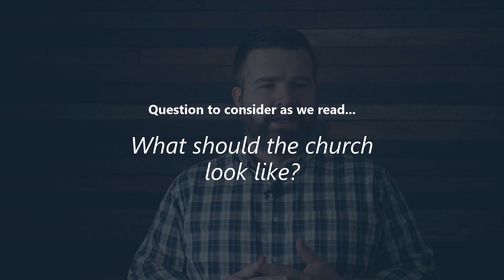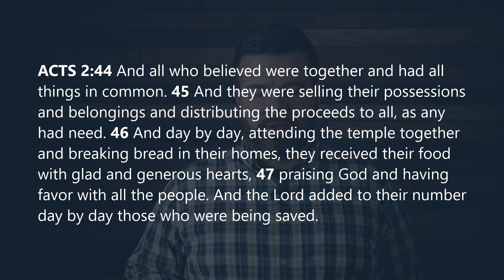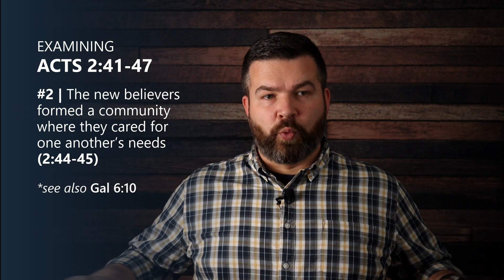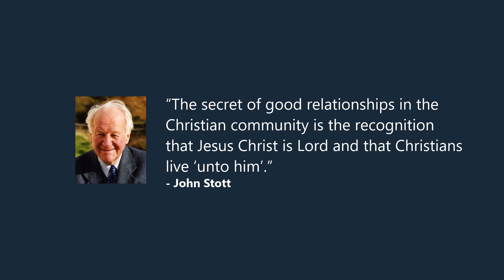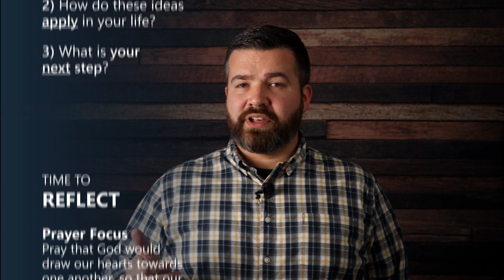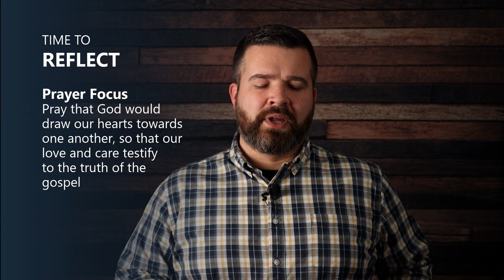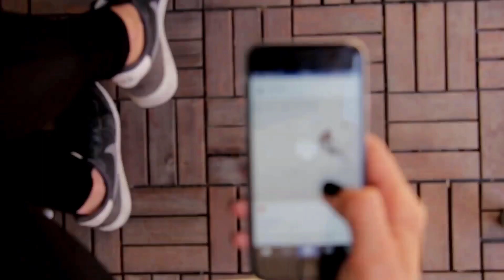What should Church look like? - Study of Acts | Part 5 (Acts 2:41-47)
In part 5 of our study through the book of Acts, Pastor Sam slows down on the last seven verses of Acts chapter two to reflect on what it looks like - in practice - when a church community treats Jesus as the "head of the household"

You can also catch our Sunday messages and other content on our podcast: